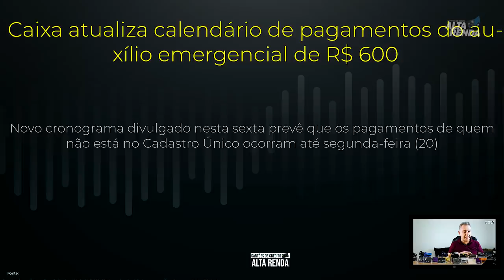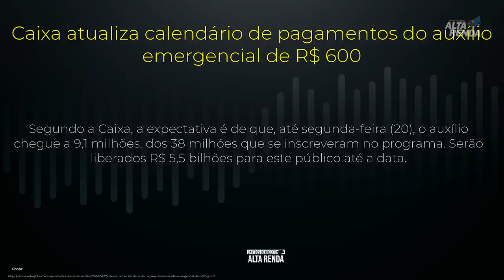💳Caixa paga Hoje dia 20/04 Auxílio Emergencial de R$ 600,00 a 1.200 para os demais clientes.😷